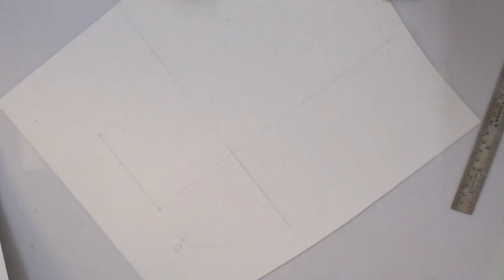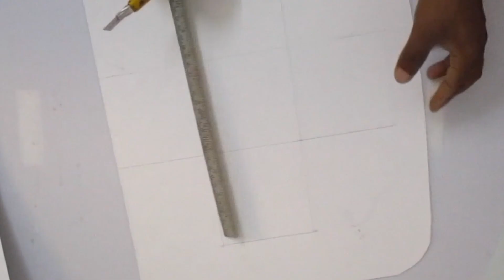DIY Valentines Gift Box/ Paper Gift Box